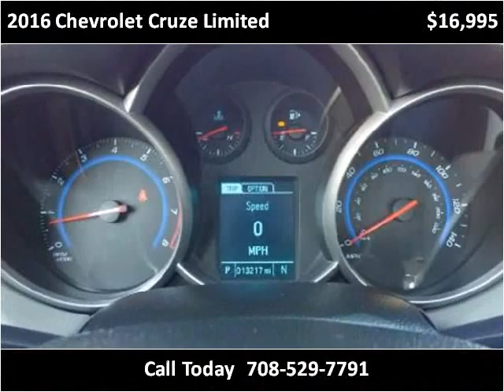2016 Chevrolet Cruze Limited Used Cars Burbank IL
This 2016 Chevrolet Cruze Limited is available from Baha Auto Group.